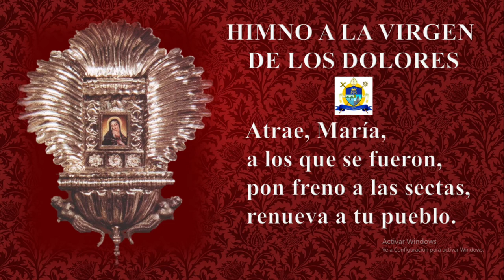Himno a la Virgen de los Dolores (Patrona de la Diócesis de Sololá-Chimaltenango)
Himno diocesano de Sololá-Chimaltenango